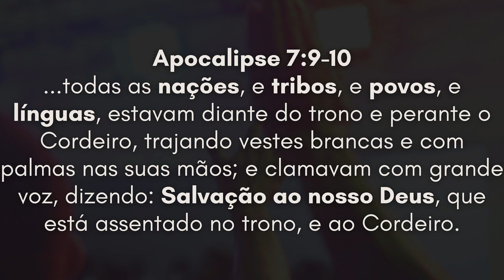I Love You | multilingual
written by Pastor Bonnie Deuschle
Sung by Pastor Bonnie, Pastor Igor, Sister Nyasha and Pastor Benshow